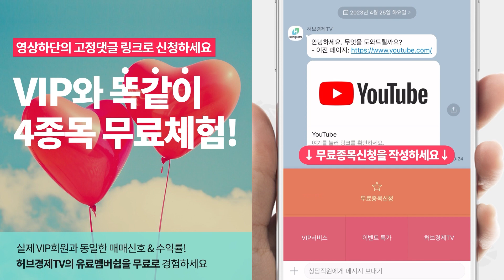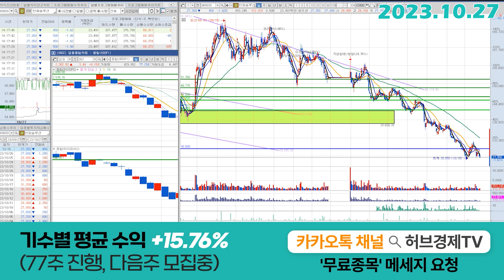한화솔루션(196170) - 2차매수 구간 아직 안왔다고 수차례 말씀드렸어요